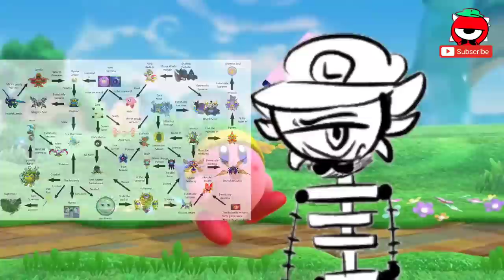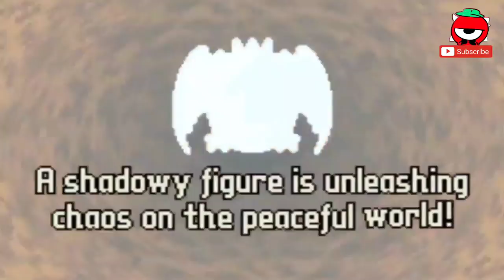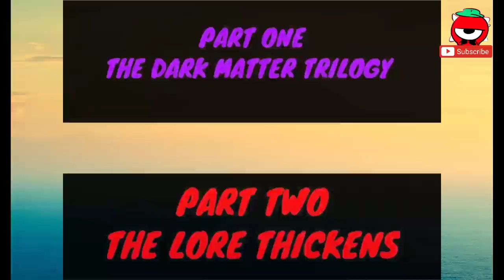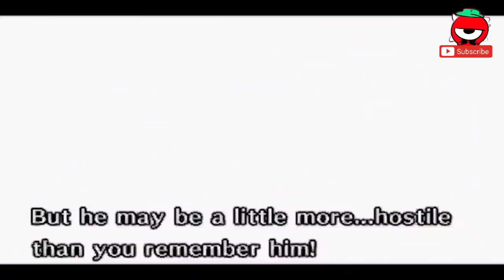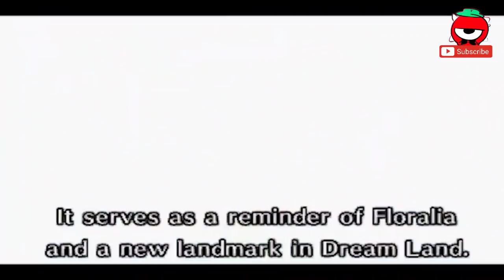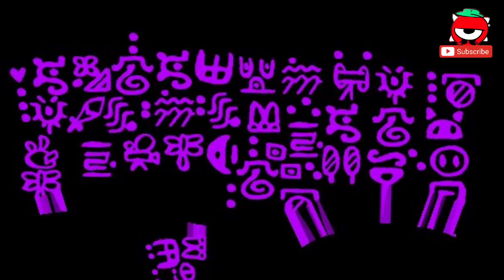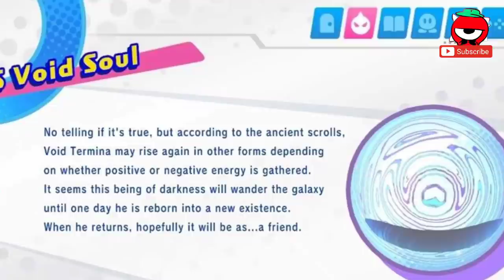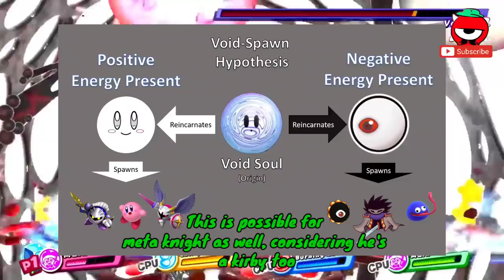The Kirby Lore explained by an idiot (outdated)